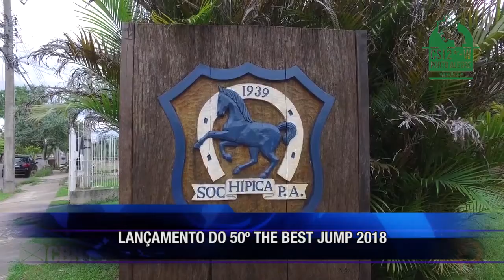LANÇAMENTO DO 50º THE BEST JUMP 2018